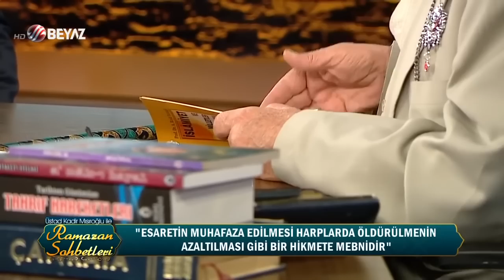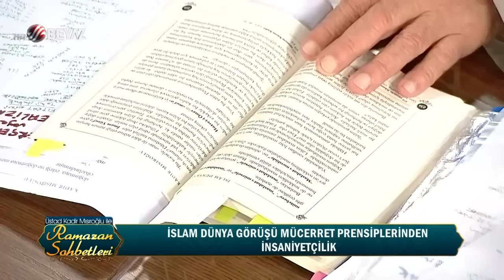Üstad Kadir Mısıroğlu İle Ramazan Sohbetleri, 18.06.2016